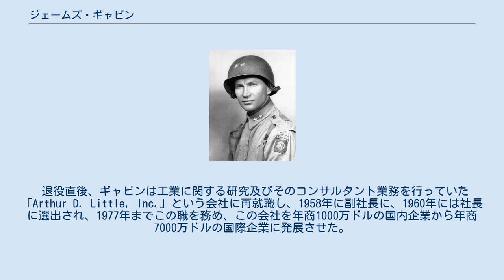ジェームズ・ギャビン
ジェームズ・モーリス・ギャビン（James Maurice Gavin、 1907年3月22日 - 1990年2月23日）はアメリカ陸軍の軍人。
第二次世界大戦において将官に昇進し、第82空挺師団長に就任した後も常に第一線の兵士達とともに空挺作戦でパラシュート降下を行ったため、「ジャンピン・ジム」、「ジャンピング・ジェネラル」と呼ばれた。
 また、伝統的に士官が所持する拳銃を持たず、一般兵士と同じM1ガーランドライフルを装備するのを好むことが内部で広く知られていた。
 ギャビンは、1907年3月22日にニューヨークのブルックリンでライアン夫妻の子として生まれた。
この時、親が役所に届け出た名前は、ジェームズ・ナリー・ライアンであった。
 2歳の頃、ブルックリンの慈悲孤児院の女子修道会に預けられ、1909年にギャビン夫妻に引き取られるまでここで過ごした。
ギャビンの養父はよく働く炭鉱夫であったが、家計は苦しく、養父が家族を養うのを手伝うため、12歳で学校を辞めて働き始めた。
 養父母がギャビンに炭鉱夫になることを望んでいることを知ったギャビンは、限られた機会しかない将来に見切りをつけ、1924年3月の17歳の誕生日に家を飛び出して夜行列車でニューヨークへ行き、仕事を探し始めた。
この時、ギャビンは行方不明者として警察に通報されないよう、家に電報を送っている。
 1924年3月の終わりにアメリカ陸軍の徴募官と話をしたギャビンは、アメリカ陸軍へ入隊することを決意した。
しかし、18歳に満たない志願者は親の同意書が必要であり、養父母が決して承諾しないであろうことを見越していたギャビンは徴募官に孤児であると告げ、他の孤児2人とともにその徴募官が後見人になることでアメリカ陸軍に一兵卒として入隊することができた。
 1924年4月1日、ギャビンは宣誓式を終え、フォートシャーマンの砲兵隊で基礎訓練が行なわれ、155ミリ砲の要員を務めた後、パナマに配属された。
パナマは快適には程遠い勤務地であったが、良い上官に恵まれている。
 パナマ勤務の頃のギャビンは、空いた時間を図書館において本を読んで過ごしていた。
この時ギャビンは、家族を養うためとはいえ、12歳で学校を辞めたことによる教育の欠如を痛烈に感じていた。
また、ギャビンは自身の好奇心を満たすために勤務地の近くで小旅行を行うこともあり、この姿を見た上官のウィリアムズ曹長は、その可能性を見込んでギャビンを副官にした。
ギャビンは入隊から6か月後には伍長に昇進した。
 その後、ギャビンは上官のウィリアムズ曹長の助言もあって、陸軍士官学校に入学することを決意し、健康診断に合格、基礎教育が不足していたギャビンは1924年9月1日から近所の学校で準備のための教育を受け、さらに上官であったバーシ・ブラック中尉に家庭教師を依頼し、代数学、幾何学、英語及び歴史について学んだ。
そして予備試験に合格し、受験資格を得た。
 1925年の夏、ギャビンは陸軍士官学校に合格した。
この時、ギャビンは18歳であり、経験年数の不足を隠すため、願書に21歳と書いた。
 ウェストポイントでのギャビンは、講義を理解できるだけの基礎教育を受けていなかったことから、毎朝4時30分に起床してバスルーム等で教本を読む等の努力をしていた。
このような困難にも関わらず、ギャビンは4年間にわたる士官の教育課程を終え、1929年にウェストポイントを卒業し、少尉に任官した。
 また、少尉に任官した直後の1929年9月5日にイルマという女性と結婚した。
 空挺師団の創設 ハスキー作戦 1943年7月10日から実施されたハスキー作戦では、攻撃の先鋒となる夜間の空挺降下に第505落下傘歩兵連隊長として参加し、軽歩兵である配下の空挺部隊をもって連合軍の上陸地点へ攻め寄せようとしたヘルマン・ゲーリング師団の進撃を上陸部隊との合流まで食い止めるなどの激戦を経験している。
 詳細は、ハスキー作戦の項が詳しいので、そちらを参照されたい。
 ノルマンディー上陸作戦 1944年6月6日に実施されたノルマンディー上陸作戦では、攻撃の先鋒となる夜間の空挺降下に第82空挺師団副師団長として参加し、配下の部隊が夜闇の混乱の中で机上演習からの帰りの途中にあったドイツ軍の第91空輸歩兵師団長のヴィルヘルム・ファレイ少将と遭遇し、これ...